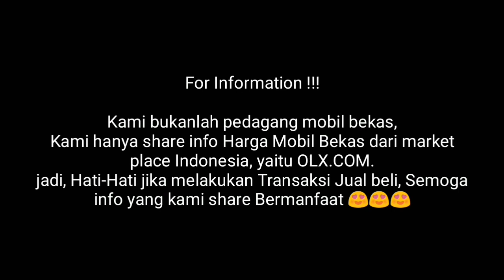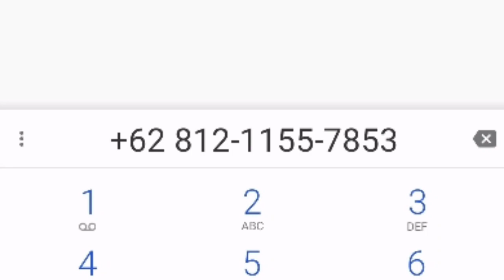Update Terbaru Harga Mobil Bekas Toyota Avanza 1.3 G non VVT-i Tahun 2004-2006 Termurah 46 Juta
SUbsribe Channel Mobkas Update !!!